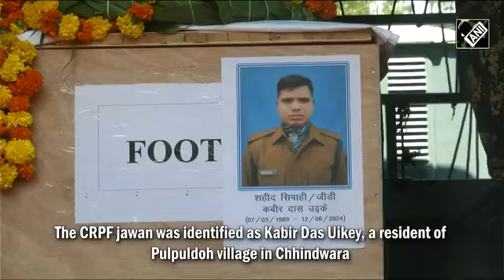छिंदवाड़ा का CRPF जवान की आतंकवाद विरोधी अभियान में हुआ शहीद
छिंदवाड़ा का CRPF जवान की आतंकवाद विरोधी अभियान में हुआ शहीद#HimachalPradesh